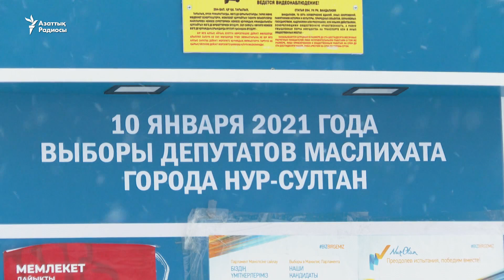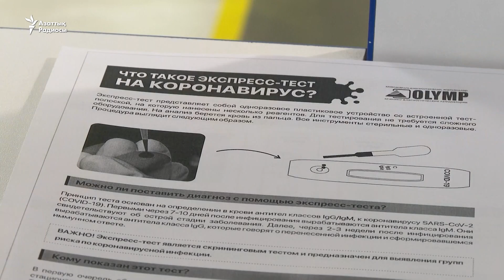Сайлау күні бақылаушылардан Covid тесті талап етіледі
Қазақстанның мемлекеттік бас санитар дәрігері 10 қаңтардағы парламент сайлауын бақылаушылар мен учаскелік комиссия мүшелерінде ковид жұқтырмағанын растайтын анықтама болуы керек екенін мәлімдеді. Науқанға қатысып жатқан партия өкілдеріне де сондай талап қойылған. Бақылаушылар мұны қысым деп отыр.